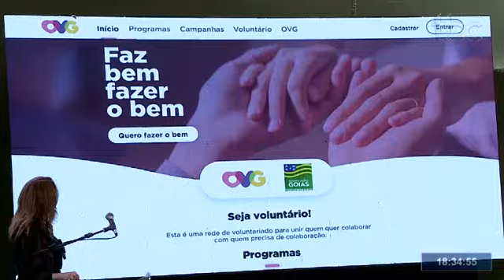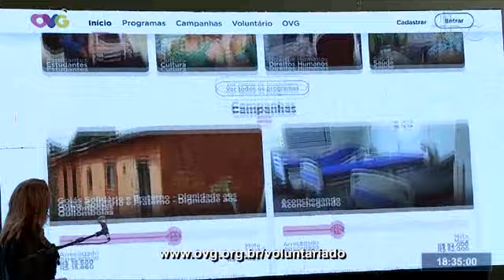TBC2 | PRIMEIRA-DAMA MICHELLE BOLSONARO PARTICIPA DE LANÇAMENTO NA OVG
Data de veiculação: 30/10/2019
Repórter: Janda Nayara
Imagens: Renato Gonçalves